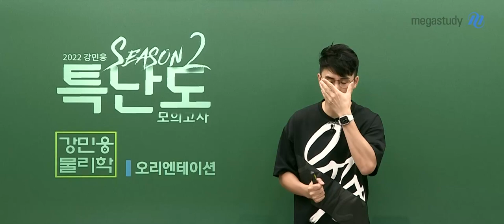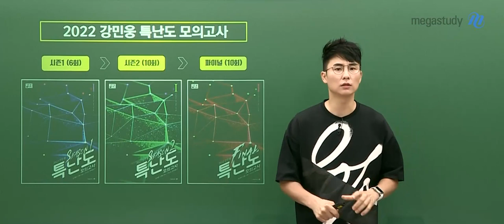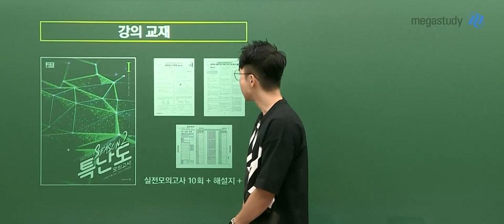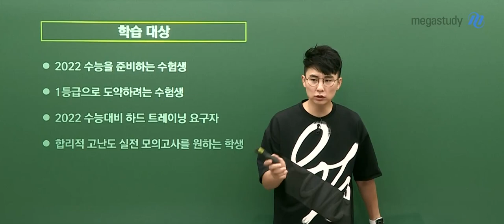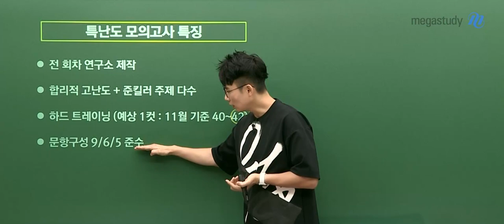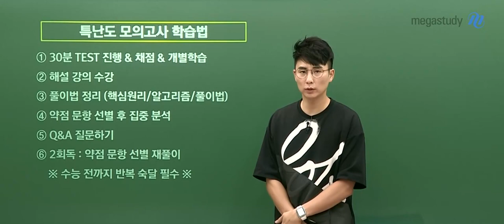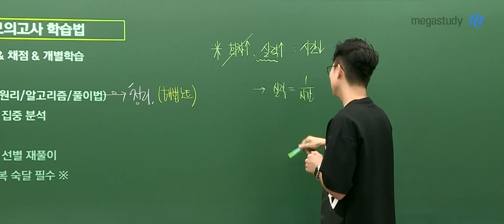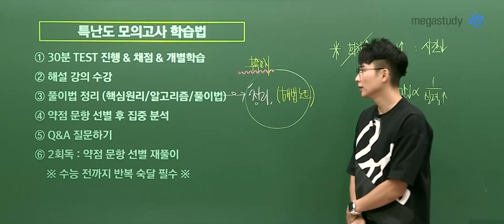[메가스터디] 물리학 강민웅쌤 - [물리학l] 2022 강민웅 특난도 모의고사 시즌2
물리학 강민웅 선생님의 2022 특난도 모의고사 시즌2!